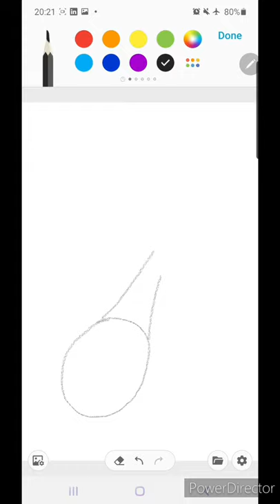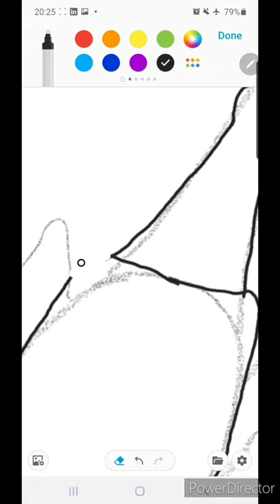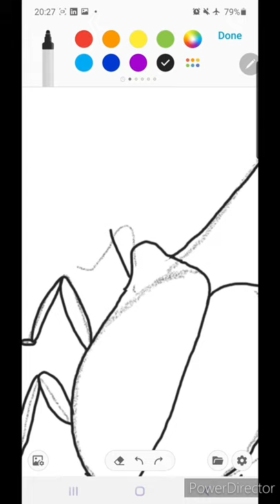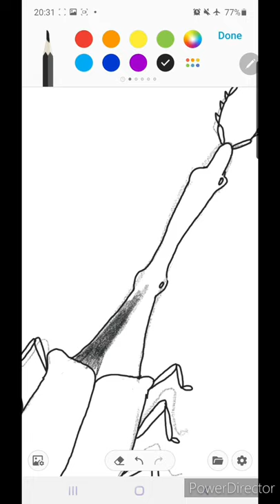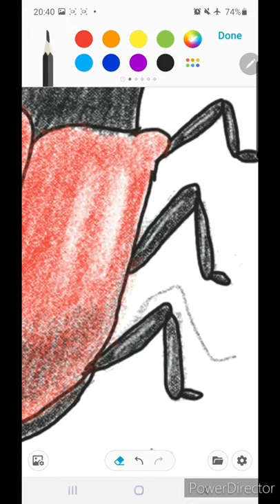How To Draw A Giraffe Beetle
Watch this easy to follow video drawn on Penup from Samsung Galaxy Note 10. Try it!